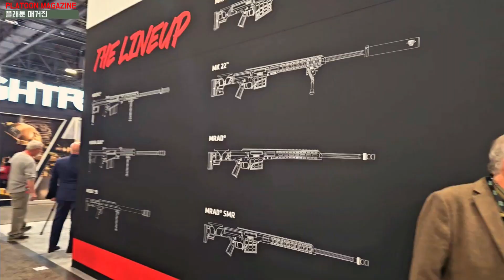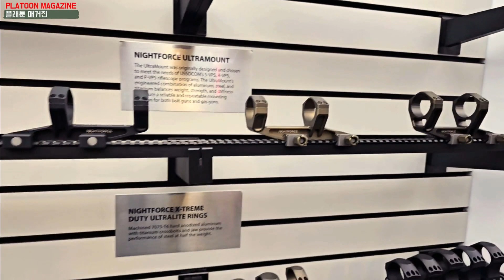나이츠 아마먼트, 바렛, 나이트포스의 총과 장비들이 한데 깔렸다?!: 사격과 샷쇼-8 2024 KROSS in the USA: Gun Shooting & SHOT SHOW-8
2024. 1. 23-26 일정으로 개최된 세계 규모의 실총 전시회 [샷쇼]를 방문하러 미국으로 건너간 KROSS 회원들. 텍사스와 라스베이거스를 누비며 사격과 행사 구경을 합니다.
나이츠 아마먼트, 바렛, 나이트포스의 신제품들을 상세하게 취재했습니다.
2024 KROSS in the USA: Gun Shooting & SHOT SHOW-8.